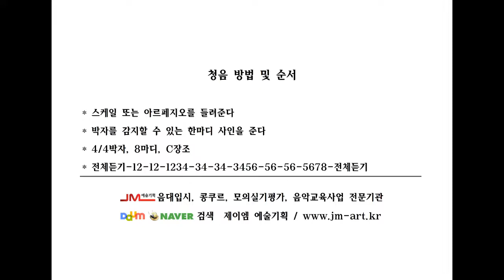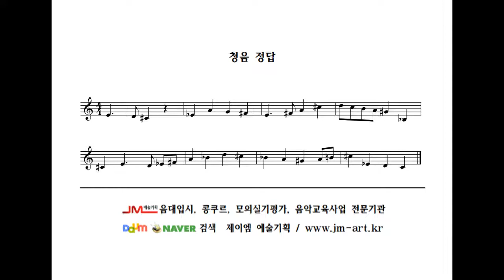청음 고급6 Ear training high level 6